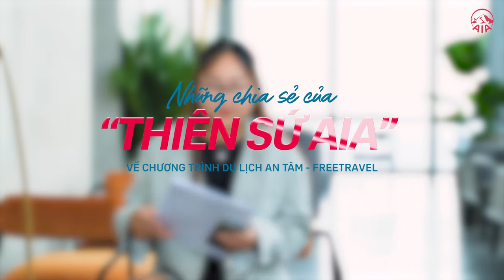FreeTravel | Chia sẻ từ Thiên Sứ AIA | Kỳ 2